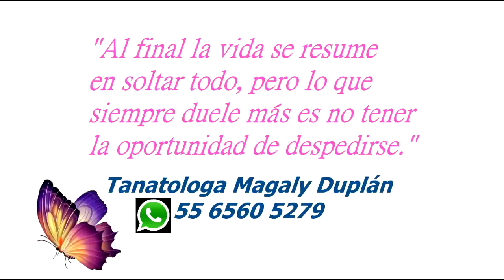Tanantologa Magaly Duplán La Terrible Codependencia